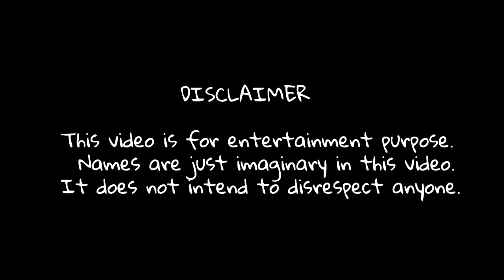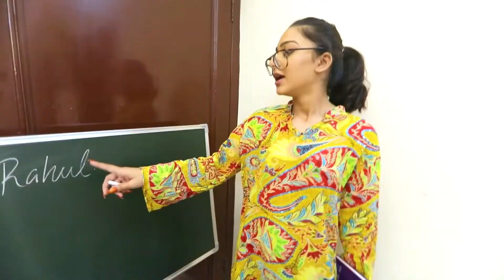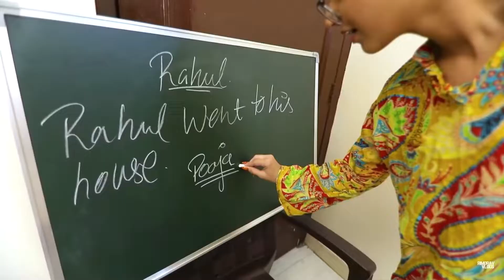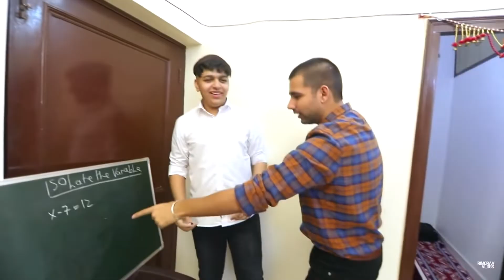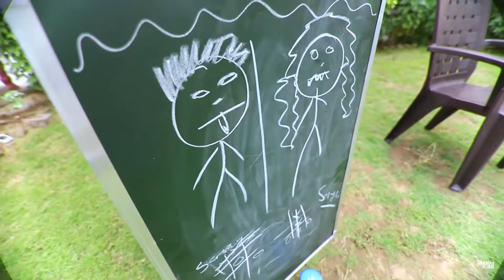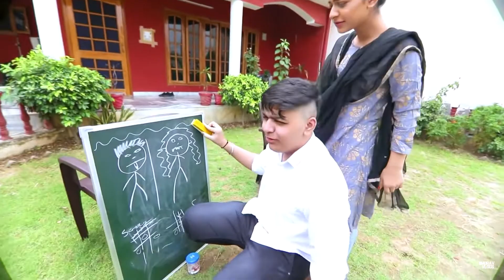GOING BACK TO SCHOOL WITH BROTHER AND SISTER || RIMORAV VLOGS || BABY QUEEN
THIS CHANNEL IS A FAN BASE CHANNEL
Watch AMONG US GAME BUT IN REAL LIFE PART-2
ABOUT VIDEO :- SO BASICALLY IN THIS VIDEO THE WHOLE FAMILY IS PLAYING AMONG US GAME BUT IN REAL LIFE
THANKS VAMILY FOR YOUR SUPPORT